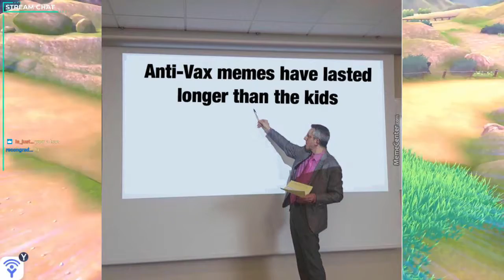stream highlights part 2: Memes n' shit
these clips were take from my stream a couple days back if you wanna join in on the fun here the link to my twitch channel